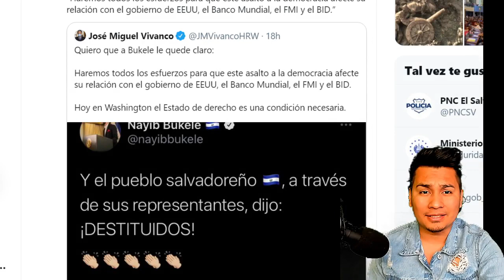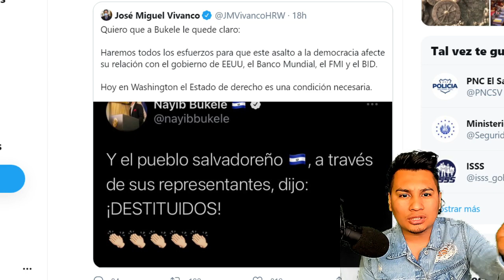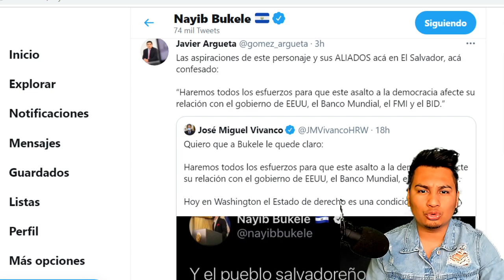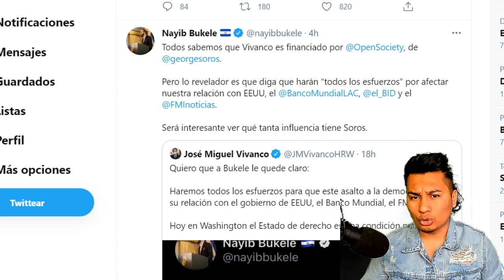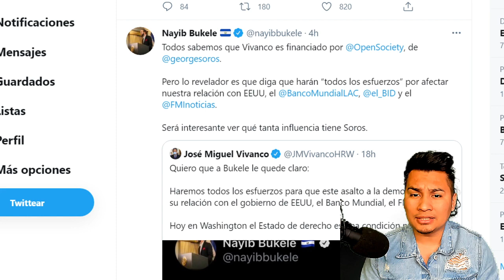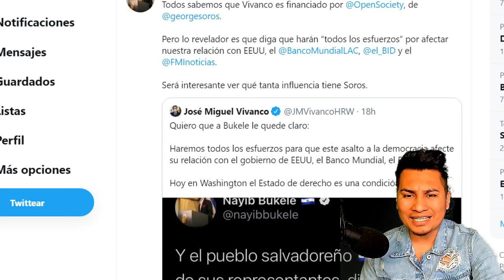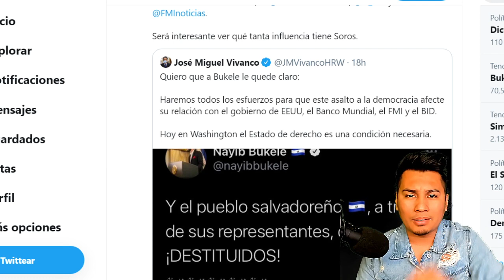AMENAZA A BUKELE CON UN CONFLICTO CON USA Y CAOS ECONOMICO! POR SUPUESTO GOLPE DE ESTADO!